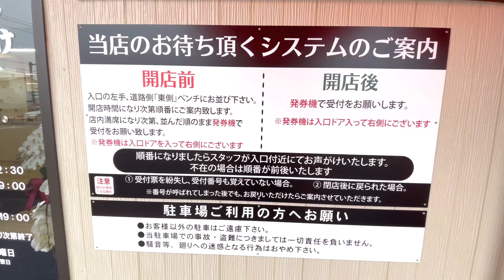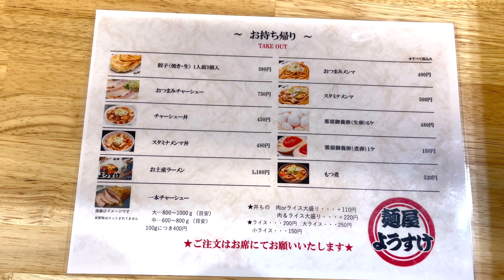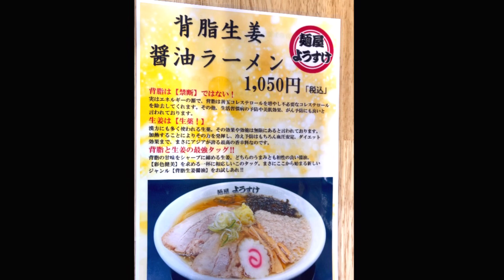【2023年11月オープン】三つ目の麺屋ようすけは最高でした「麵屋ようすけ堀米店」栃木県佐野市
麵屋ようすけ堀米店

2023年11月20日（月）に麺屋ようすけ3号店の「堀米店」がオープンしました。さっそくその週の日曜日26日に行ってまいりました。そして店長は新都市店から亜美店長が移籍です。当日はようすけさんもいて楽しく美味しくラーメンをいただきました。麺屋ようすけは本店・新都市店・堀米店で味が違います。それぞれの特徴を比べると更に麺屋ようすけファンになってしまいますね。どうぞご覧ください。

栃木県佐野市堀米町14-1
営業時間：月・火・水・金11:00～14:30/17:00～21:00
　　　　　土・日11:00～21:00